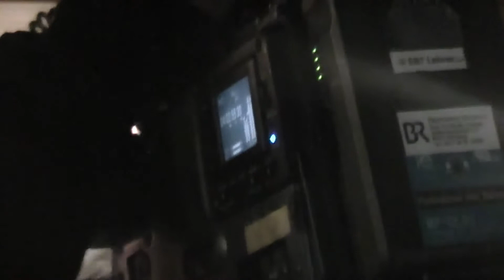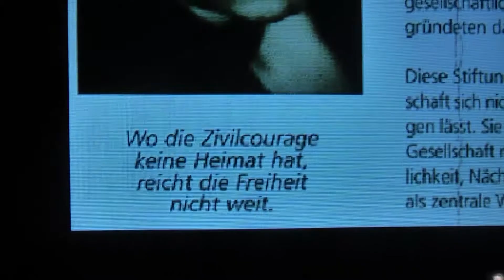sport 44 furtwaengler lanz burda wetten dass ethik ard sky galacom tv filmbike mr win more